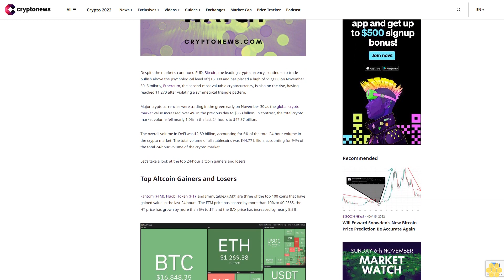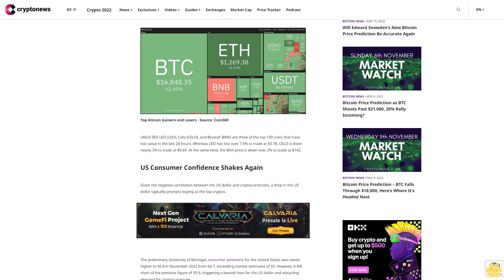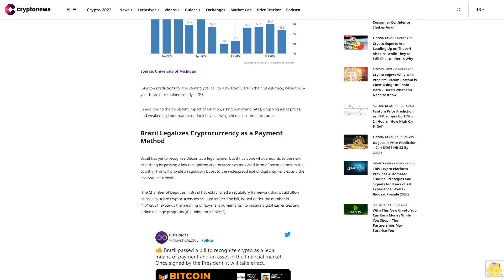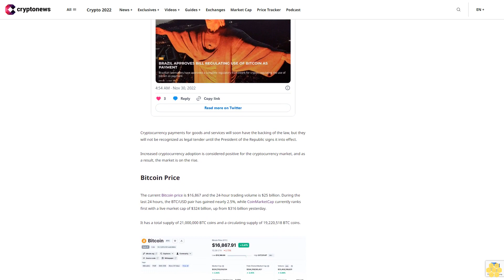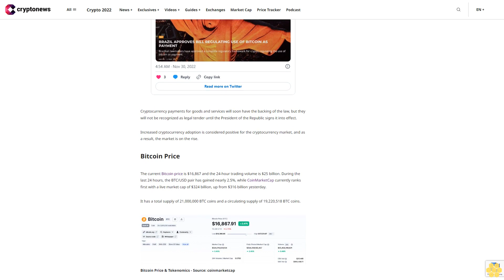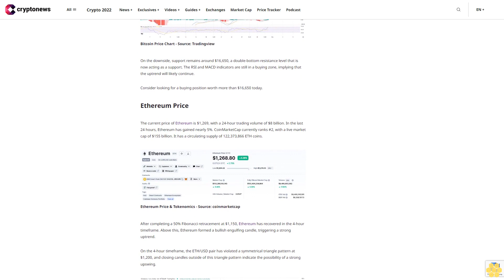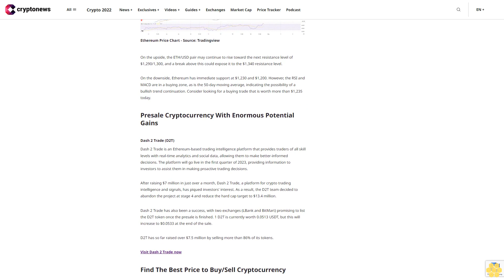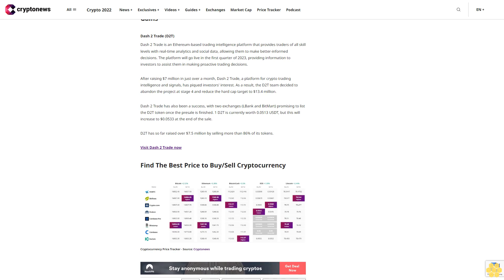Bitcoin Price and Ethereum Pumps 10%; US Consumer Confidence Shakes Again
Despite the market's continued FUD, Bitcoin, the leading cryptocurrency, continues to trade bullish above the psychological level of $16,000 and has placed a high of $17,000 on November 30. Similarly, Ethereum, the second-most valuable cryptocurrency, is also on the rise, having reached $1,270 after violating a symmetrical triangle pattern.

Major cryptocurrencies were trading in the green early on November 30 as the global crypto market value increased over 4% in the previous day to $853 billion. In contrast, the total crypto market volume fell nearly 1.0% in the last 24 hours to $47.37 billion.

The overall volume in DeFi was $2.89 billion, accounting for 6% of the total 24-hour volume in the crypto market. The total volume of all stablecoins was $44.77 billion, accounting for 94% of the total 24-hour volume of the crypto market.

Let's take a look at the top 24-hour altcoin gainers and losers.

Top Altcoin Gainers and Losers.

Fantom (FTM), Huobi Token (HT), and ImmutableX (IMX) are three of the top 100 coins that have gained value in the last 24 hours. The FTM price has soared by more than 10% to $0.2385, the HT price has grown by more than 5% to $7, and the IMX price has increased by nearly 5.5%.

UNUS SED LEO (LEO), Celo (CELO), and BinaryX (BNX) are three of the top 100 coins that have lost value in the last 24 hours. Whereas LEO has lost over 7.5% to trade at $3.78, CELO is down nearly 3% to trade at $0.65. At the same time, the BNX price is down over 2% to trade at $142.

US Consumer Confidence Shakes Again.

Given the negative correlation between the US dollar and cryptocurrencies, a drop in the US dollar typically prompts buying at the top cryptos.

The preliminary University of Michigan consumer sentiment for the United States was raised higher to 56.8 in November 2022 from 54.7, exceeding market estimates of 55. However, it fell short of the previous figure of 59.9, triggering a bearish bias for the US dollar and attracting demand for cryptocurrencies.

Inflation predictions for the coming year fell to 4.9% from 5.1% in the first estimate, while the 5-year forecast remained steady at 3%.

In addition to the persistent impact of inflation, rising borrowing rates, dropping asset prices, and weakening labor market outlook have all weighed on consumer attitudes.

Brazil Legalizes Cryptocurrency as a Payment Method.

Brazil has yet to recognize Bitcoin as a legal tender, but it has done what amounts to the next best thing by passing a law recognizing cryptocurrencies as a valid form of payment across the country. This will provide a regulatory boost to the widespread use of digital currencies and the ecosystem's growth.

 The Chamber of Deputies in Brazil has established a regulatory framework that would allow citizens to utilize cryptocurrencies as legal tender. The bill, issued under the number PL 4401/2021, expands the meaning of "payment agreements" to include digital currencies and airline mileage programs (the ubiquitous "miles").

Cryptocurrency payments for goods and services will soon have the backing of the law, but they will not be recognized as legal tender until the President of the Republic signs it into effect.

Increased cryptocurrency adoption is considered positive for the cryptocurrency market, and as a result, the market is on the rise.

Bitcoin Price.

The current Bitcoin price is $16,867 and the 24-hour trading volume is $25 billion. During the last 24 hours, the BTC/USD pair has gained nearly 2.5%, while CoinMarketCap currently ranks first with a live market cap of $324 billion, up from $316 billion yesterday.

It has a total supply of 21,000,000 BTC coins and a circulating supply of 19,220,518 BTC coins.

On Wednesday, the BTC/USD is trading bullish after gaining support at the $16,000 psychological trading level. Bitcoin has violated a double top resistance level of $16,650 in the 4-hour timeframe, and a breakout above this level exposes BTC price to the next resistance level of $17,250.

On the downside, support remains around $16,650, a double-bottom resistance level that is now acting as a support. The RSI and MACD indicators are still in a buying zone, implying that the uptrend will likely continue.

Consider looking for a buying position worth more than $16,650 today.

Ethereum Price.

The current price of Ethereum is $1,269, with a 24-hour trading volume of $8 billion. In the last 24 hours, Ethereum has gained nearly 5%. CoinMarketCap currently ranks #2, with a live market cap of $155 billion. It has a circulating supply of 122,373,866 ETH coins.

After completing a 50% Fibonacci retracement at...